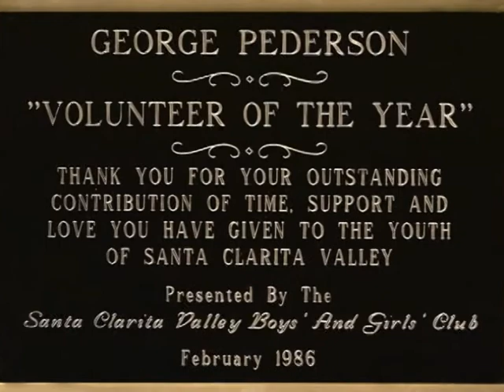Remembering George Pederson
Santa Clarita Councilman Bob Kellar's fine salute to George Pederson was filmed in January 2010, as a promotional video for a proposed charity event for the Samuel Dixon Foundation which never happened. I thought it fitting to publish at this time. may God bless, George Pederson who passed away on May 9, 2015.